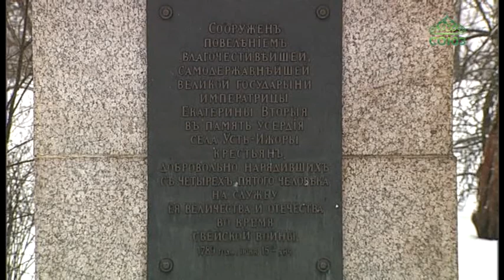Союз онлайн: Путешествие по местам, где произошла Александро-Невская битва. Часть 2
Мы продолжаем знакомство с Ижорской землей, которая знаменита тем, что здесь состоялась Александро-Невская битва. Эти места никогда не предавались забвению. На этот раз мы поговорим об истории и памятниках Ижорской земли.